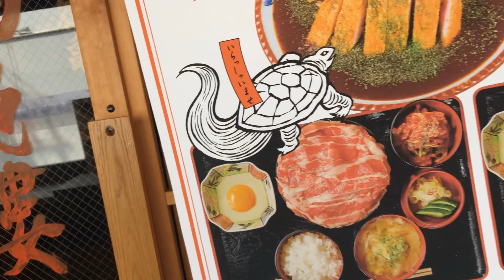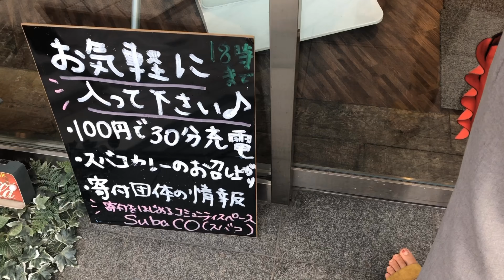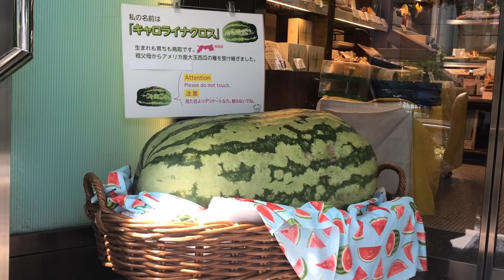【借金生活】仲良し姉妹の休日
ご視聴てんきゅうなのだ🐙🐙

YouTubeの収益で発展途上国に学校を作るのが夢🌈💖💭

The fan letter destination is here 💌💭↓↓↓

〒150-0042
東京都渋谷区宇田川町31-2
渋谷ビーム内ヨシモト∞ホール